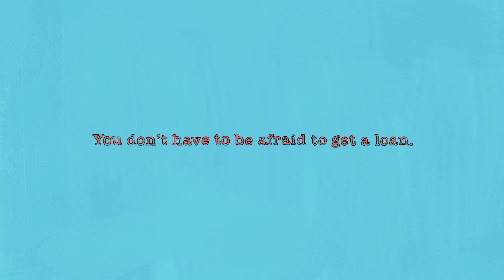Pag-IBIG Fund SERENADE